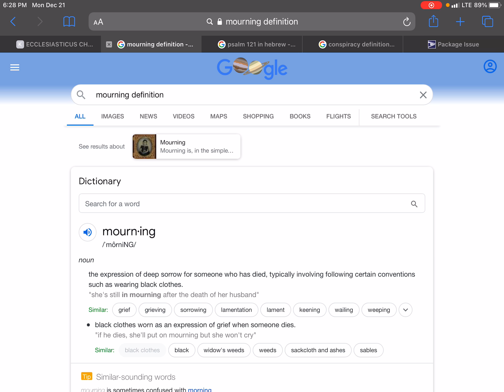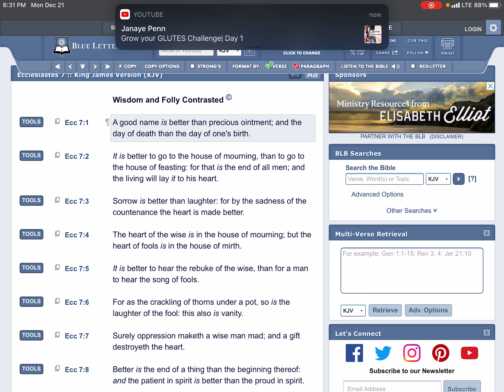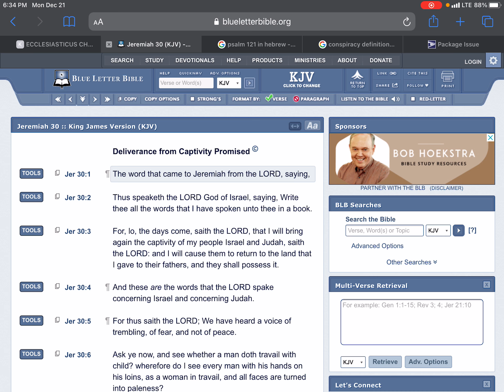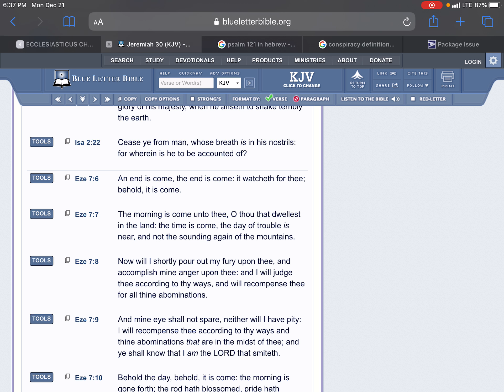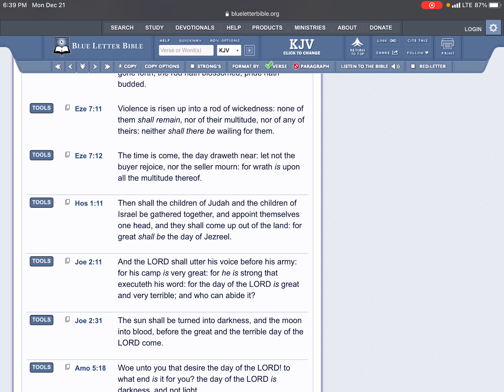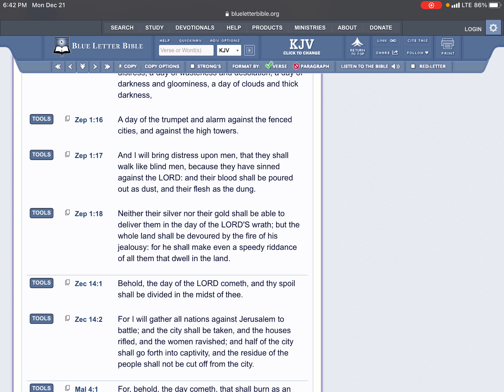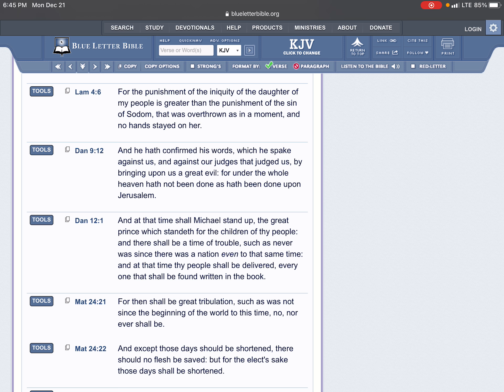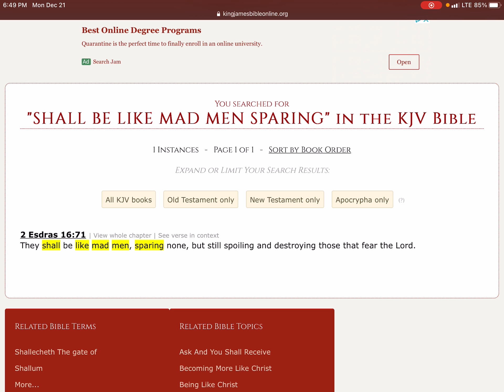THE TIME OF JUDGMENT